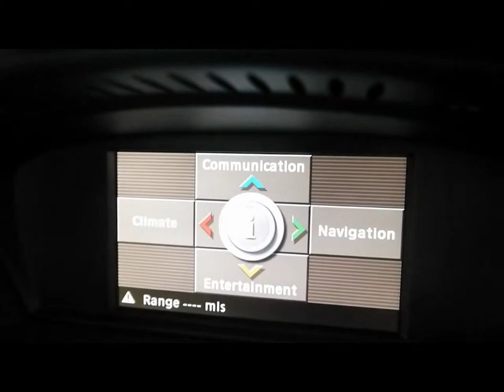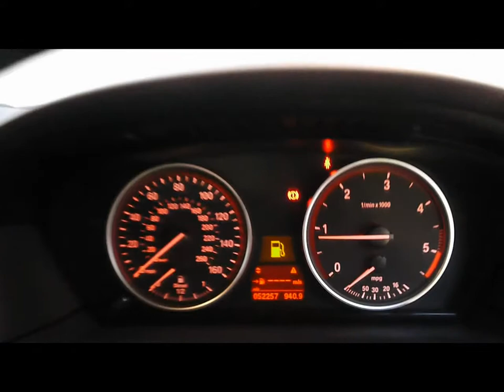2009 BMW 520d M-Sport Business Edition Touring 5d Blue For Sale In Hampshire